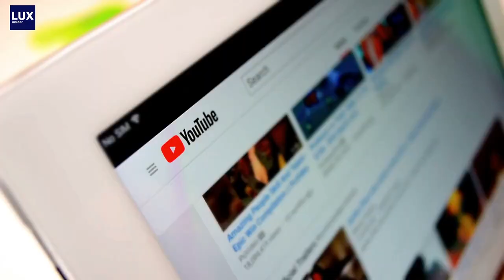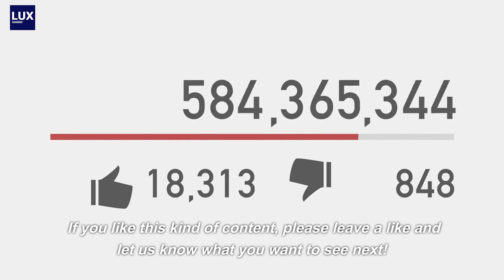LUXURY HOLIDAY ideas for 2024! [part 2]✈️LUX Insider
Step into a world of opulence and grandeur as we unveil our Top 5 Luxury Holiday Ideas for 2024 🌟! Did you love our previous video covering the first half of the list? Well, get ready to take your wanderlust to the next level ✈️. Whether you're into the calming allure of sparetreats 🌿, the adrenaline-rushing experience of a privatejettour 🛩️, or a cultural odyssey that takes you to the heart of world civilizations 🌍, we've got you covered! Don't miss out on your next dream holiday; watch now and get inspired.

👀 What's Inside:

-Achieve Zen with the ultimate sparetreat 🧘‍♀️
-Soar above the clouds in your own privatejet ✈️
-Immerse yourself in a world of culturalexperiences 🌍
-Ride in style on the most luxurioustrainjourneys 🚞
-Score a hole-in-one with a golfingholiday like no other ⛳

What would you like us to cover next? Your dream destination? An exquisite yacht experience?